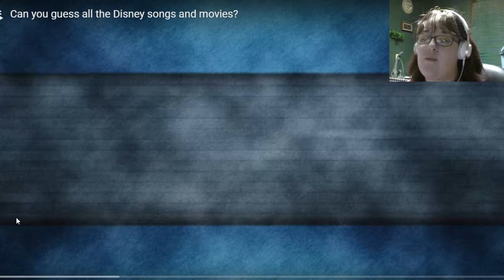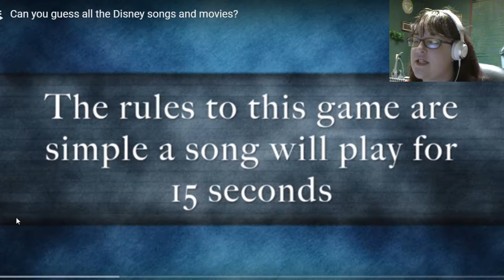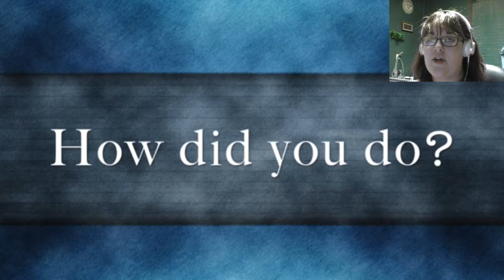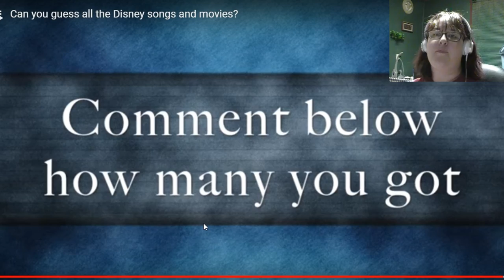Can I Guess Right?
Well another challenge where I guess right song, movie, and Character(s).